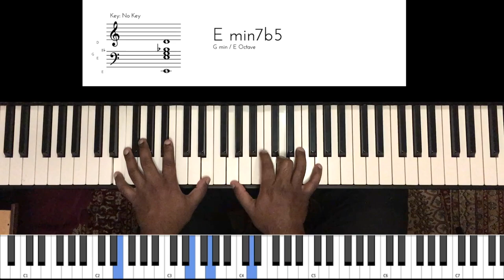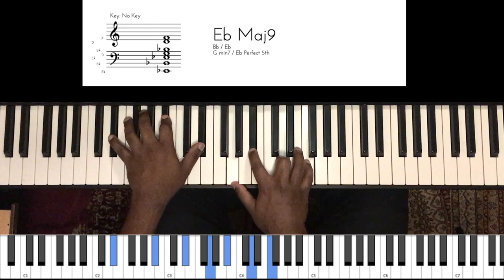Riff #1775 - Jason Zac